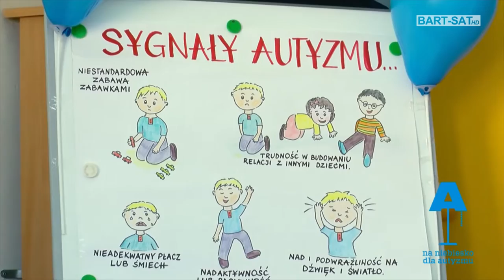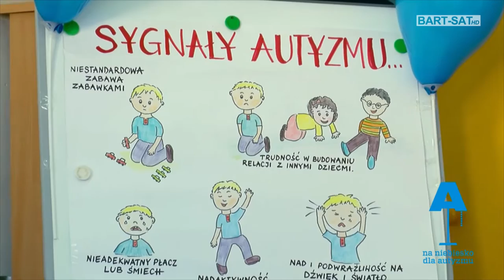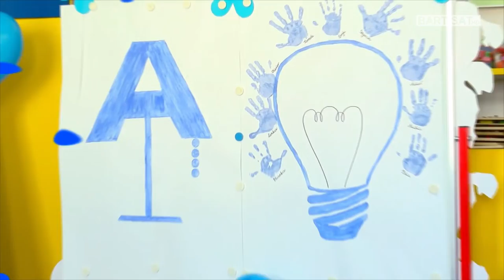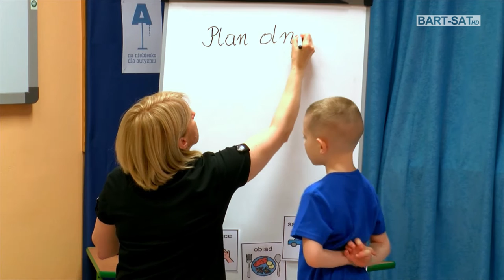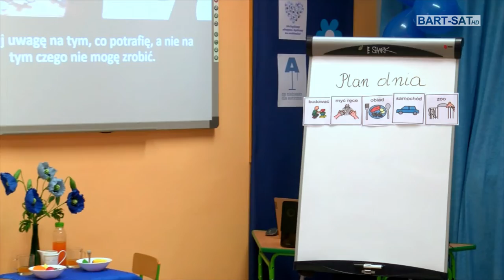Zaświećmy na niebiesko! 💙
Z każdym rokiem jesteśmy bardziej świadomi w temacie autyzmu.
Wpływ na to mają kampanie społeczne, akcję wychodzące poza krąg najbardziej zainteresowanych i cykliczne wydarzenia organizowane m.in. w Przedszkolu Integracyjnym nr 4 w Bartoszycach.
Programy edukacyjne zawsze pozostawiają ślad wiedzy, ale zwykle dostarczają też wzruszeń.💙